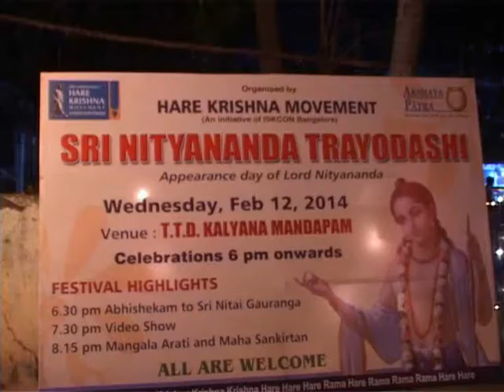Nityananda Trayodasi by Hare Krishna Movement, Visakhapatnam